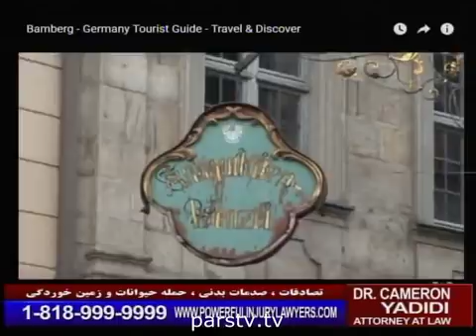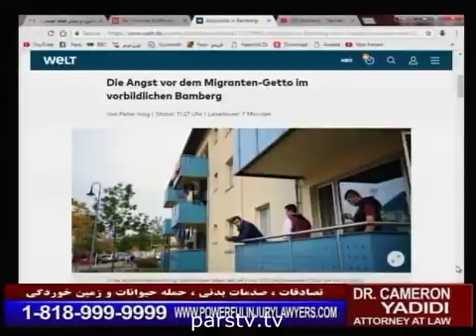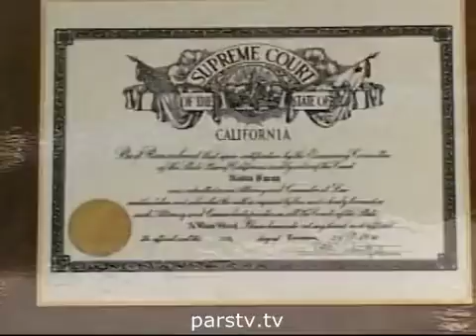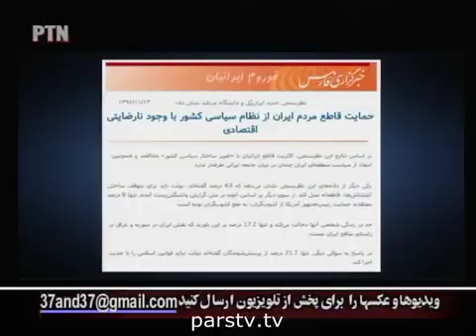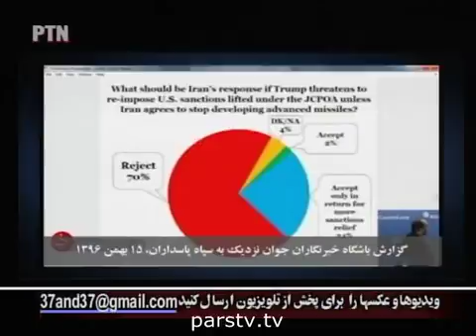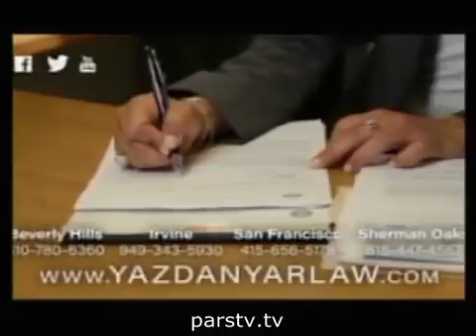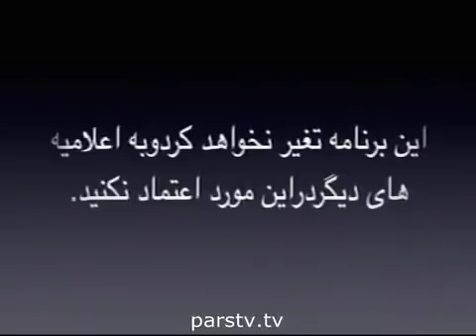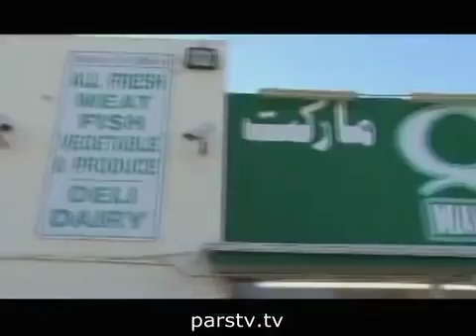حسن داعی در یاران - جنبش زنان - نظرسنجی قلابی نایاک در امریکا - گزارش وال استریت - دادگاه ضراب